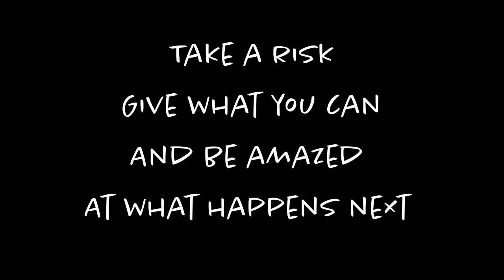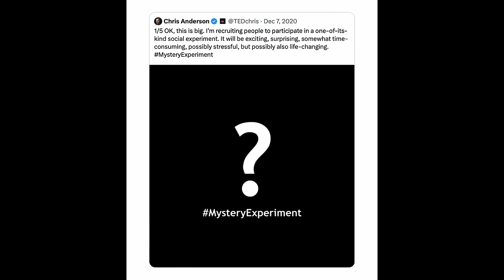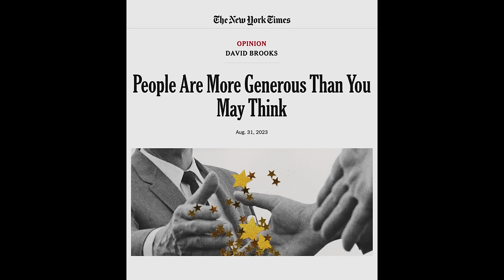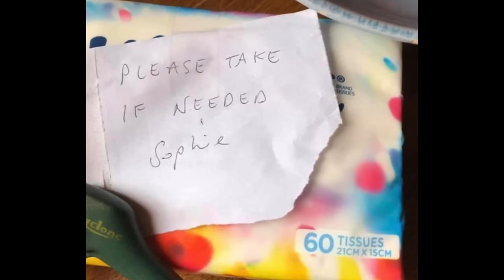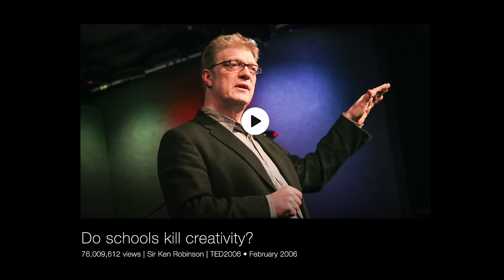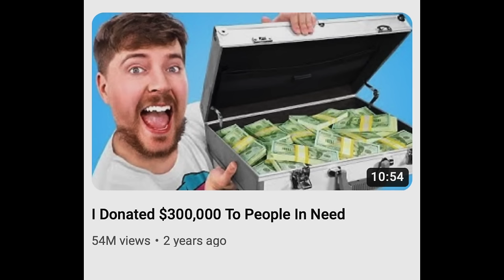It's Time for Infectious Generosity. Here's How | Chris Anderson | TED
What would happen to humanity if generosity went viral? Sharing transformative stories from around the world, head of TED Chris Anderson outlines why the time has come for the internet to realize its power to supercharge small acts of kindness, changing lives at a scale never experienced before. Learn how to cultivate a generous mindset — with or without giving money — and get inspired with tools to amplify your impact. "Be brave. Give what you can, and then be absolutely amazed at what happens next," Anderson says.

and meet the Infectious Generosity Guru — AI to help you help others

Follow TED!